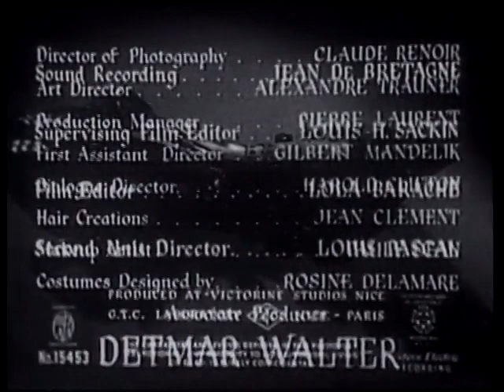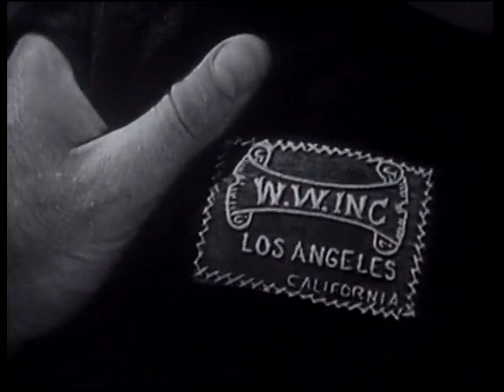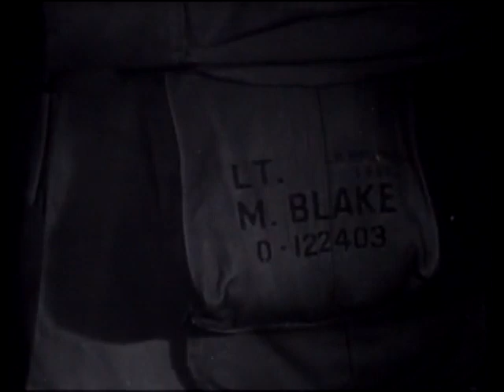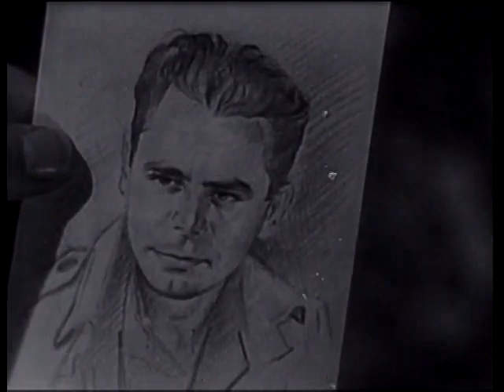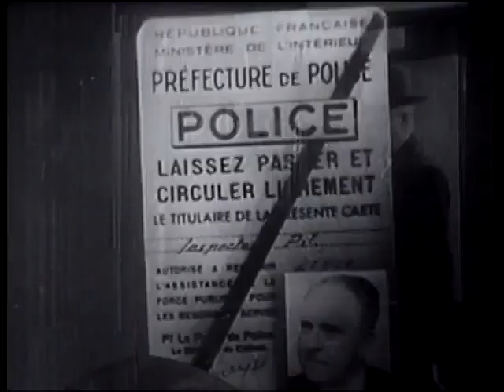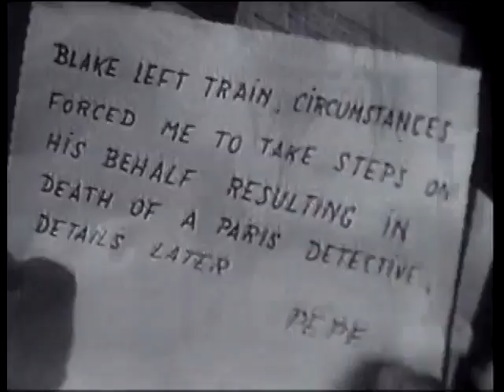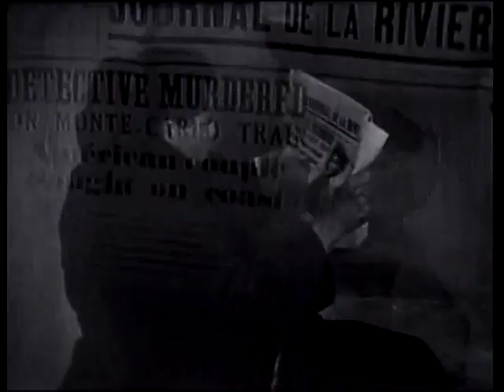The Green Glove 1952 Mystery Full Movie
Mike Blake (Glenn Ford) is an American paratrooper who travels to France after the end of World War II to try to recover a jewel-encrusted glove that had been stolen from a country church during the war. His quest leads him to a beautiful young tour guide (Geraldine Brooks), and a Nazi collaborator (George Macready) whom he had fought during the war.